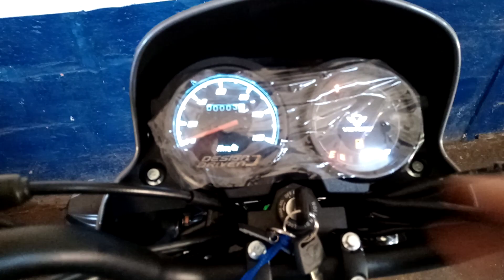Nueva victory one st una 100cc muy completa primeras impresiones